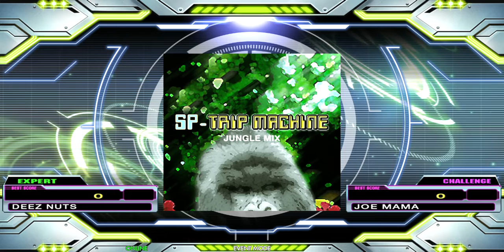SP TRIP MACHINE ~JUNGLE MIX~ // DE-SIRE *DDR XXTREME CSP chart*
If you've seen my edit for the original TRIP MACHINE in DDR NovaMAX, you'll probably expect this to be a mid-tier 15. NOPE! Here's a hard 13 for y'all!